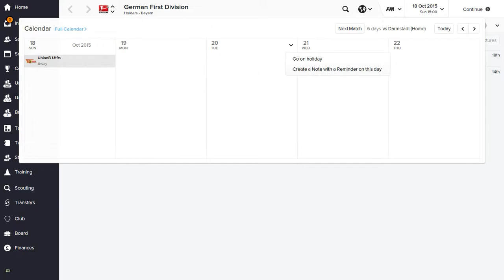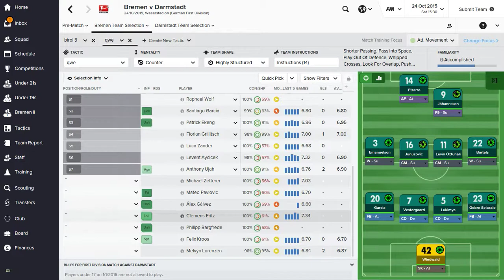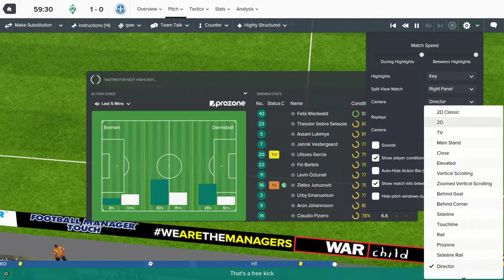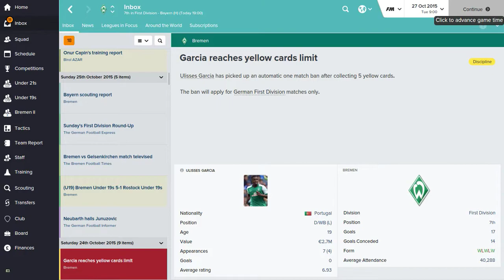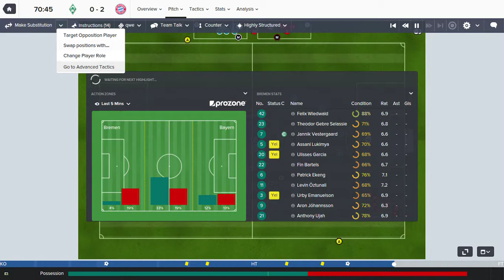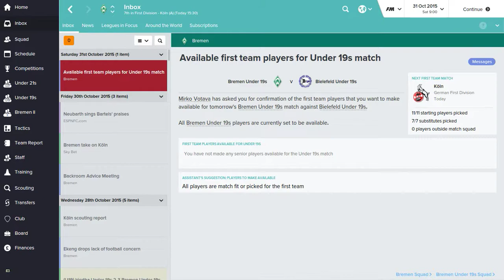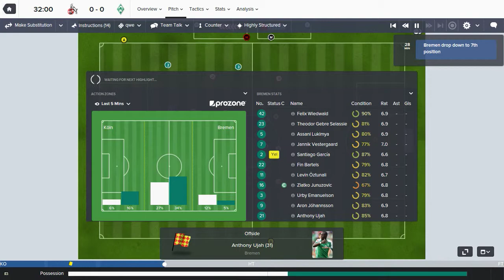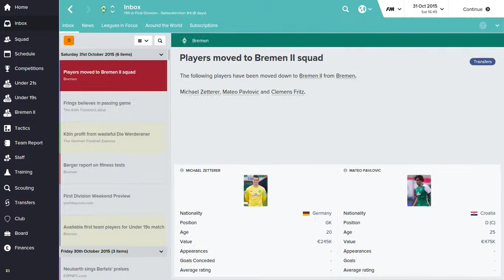Football Manager 2016 Gameplay - Werder Bremen - Episode 017 (FM 2016 + Bundesliga)